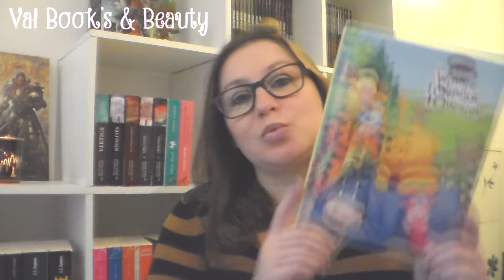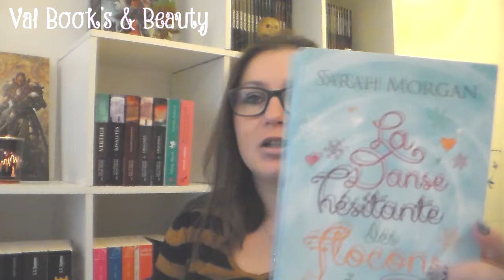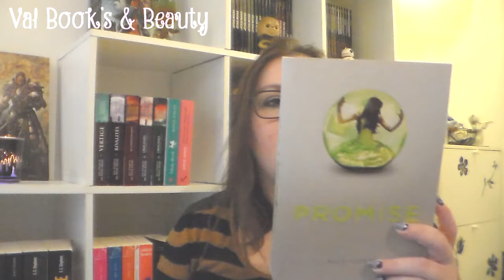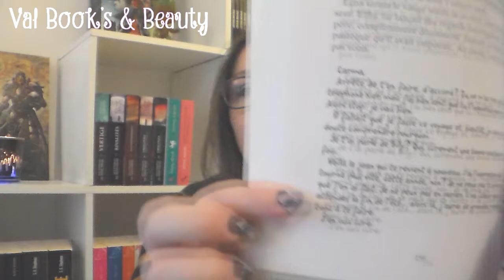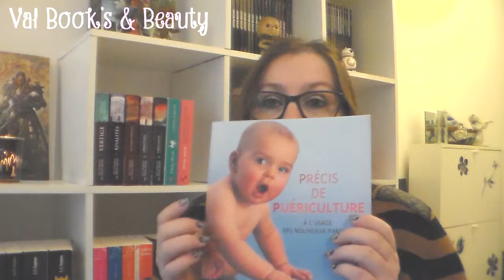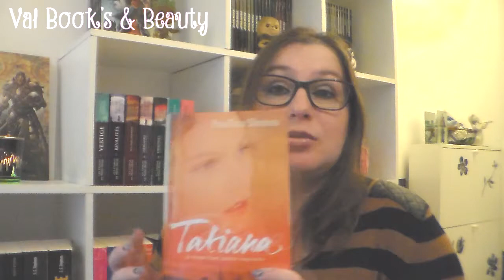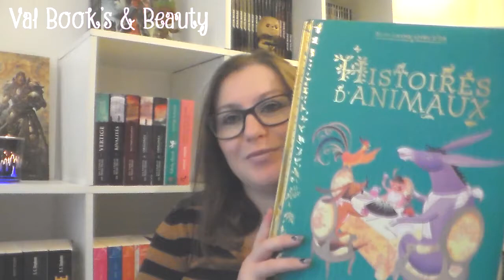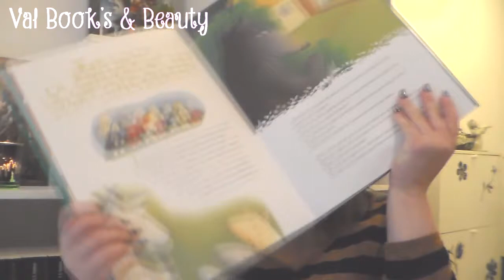[BOOK HAUL] Septembre 2016 Papier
☟ Déroule la barre pour plus d'info ☟ et met la HD soit pas timide 😂

乂❤‿❤乂